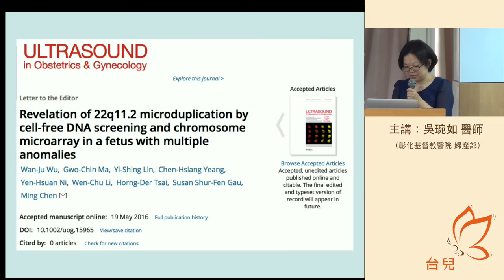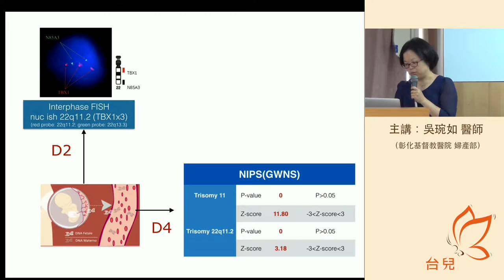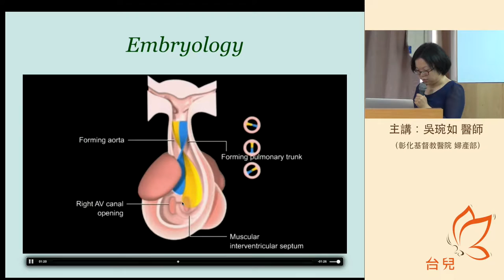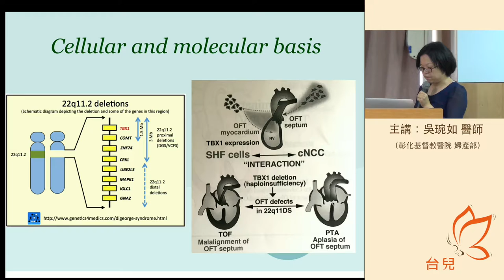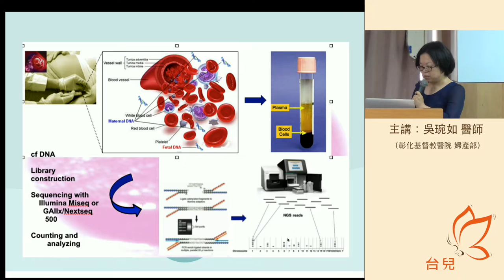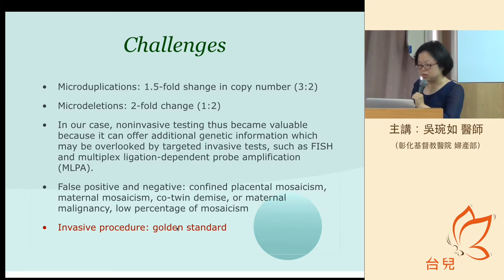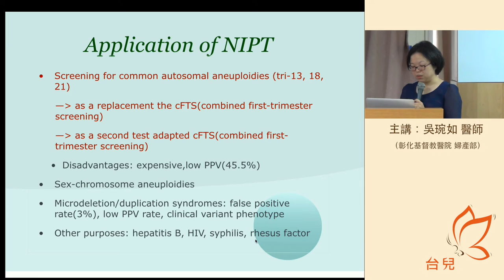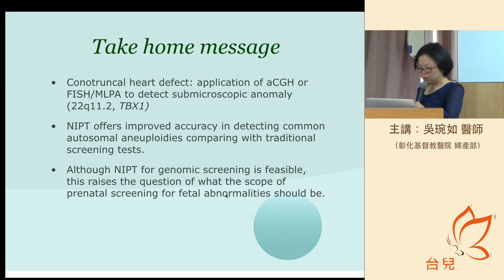T-Talk 台兒說 : Case report_22q11.2 duplication (彰基 吳琬如醫師)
台兒願景：
　1. 提供高品質的胎兒醫學「臨床服務」
　2. 提供胎兒醫學專家的「合作平台」
　3. 提供胎兒醫學人才的「教育訓練」
　4. 提供專業的胎兒醫學「執業環境」